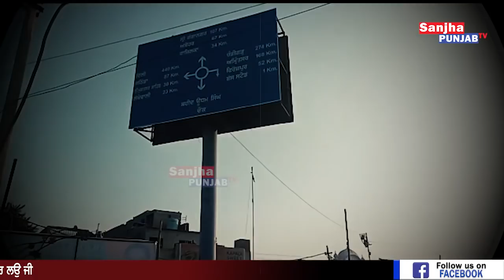Jalalabad Police | Jalalabad News | Punjab Police | Lady Constable | Punjabi News | Sanjha Punjab Tv